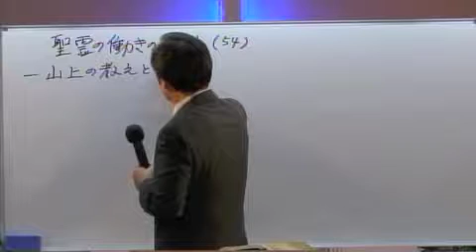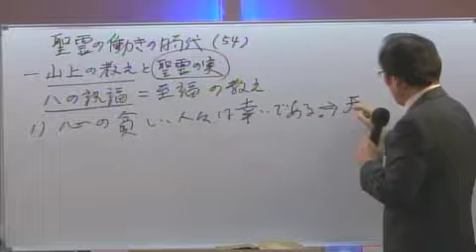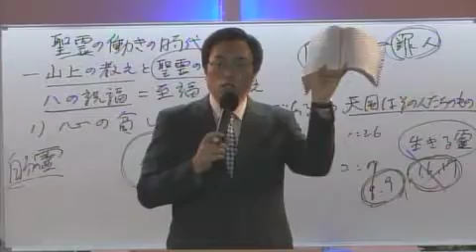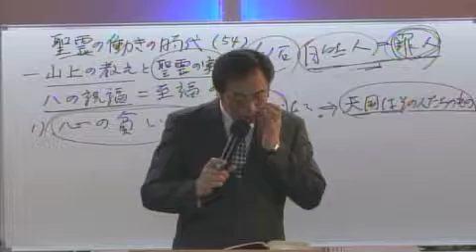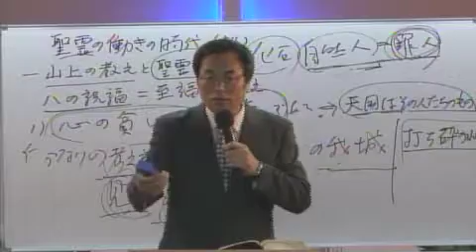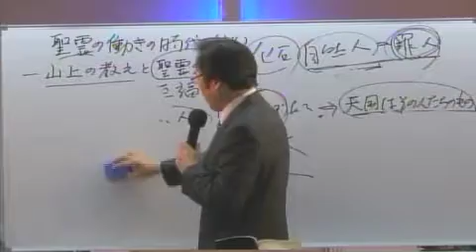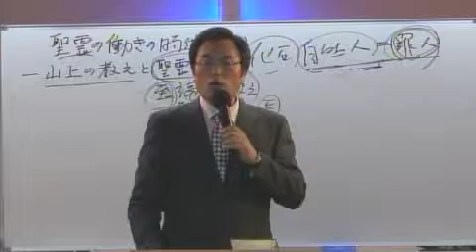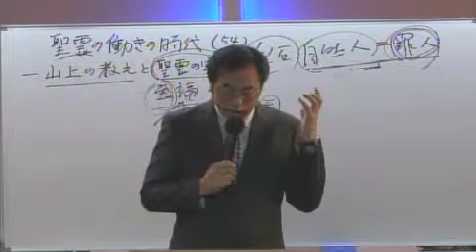虚心的人有福了！(1) (中国语翻译)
题目: 虚心的人有福了！(1)